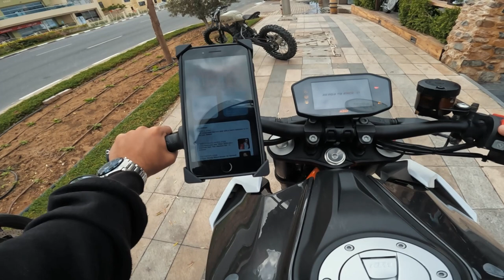Riding in Rain Dubai - Motovlog Dubai